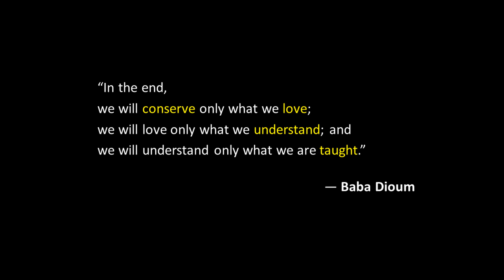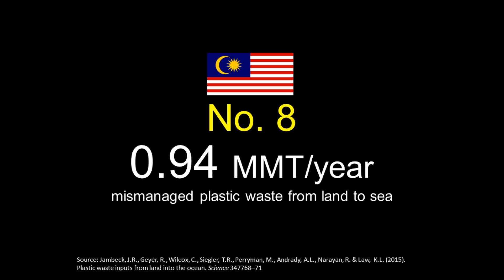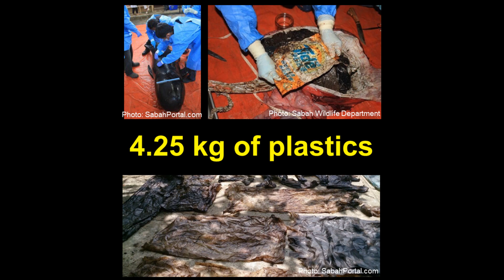Breaking the Surface: Marine Mammals in Malaysia | Vivian Kuit | TEDxUCSIUniversity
Vivian shares her journey to conservation and the importance of getting involved to save our environment and planet. Vivian’s first exposure to marine mammal research in Malaysia came in 2010 when she volunteered for the Langkawi Dolphin Research Project, when she was a marine science student in UKM. As her interest in marine mammals grew, she is pursuing her Ph.D at the University of Malaya and leading the Matang Dolphin Research project which was started in 2013, studying the ecology of coastal cetaceans (particularly Indo-Pacific humpback dolphins and Irrawaddy dolphins) in Matang, Perak. Being a Council Member of the MareCet Research Organization since 2013, she has had the opportunities to be involved in MareCet's research and conservation efforts for marine mammals in Malaysia. This talk was given at a TEDx event using the TED conference format but independently organized by a local community.